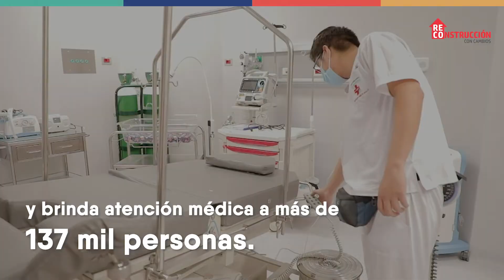¡Más obras culminadas para Lambayeque!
ReconstruyendoJuntos 🤝 | El titular de la ARCC y el presidente de la República inauguraron el CEBA San Juan en Íllimo y el Centro de Salud I-3 Pósope Alto en Pátapo. Ambas obras fueron ejecutadas en el marco del Acuerdo de Gobierno a Gobierno con el Reino Unido.

Conoce las características de estas obras en el siguiente video: